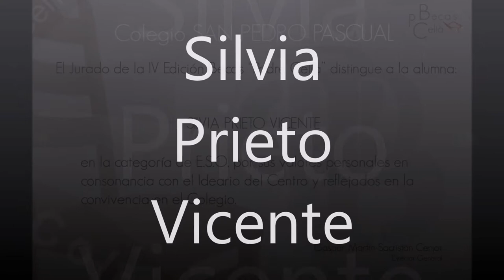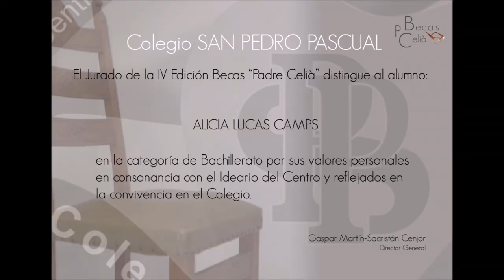PadreCelià | Entrega de las BECASPADRECELIÀ. Curso 16-17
Un año más, el pasado 13 de junio, el equipo directivo en representación del claustro del Colegio San Pedro Pascual hizo entrega de las Becas Padre Celià en su cuarta edición.

Lucía, Silvia y Alicia se hacen merecedores de la beca por encarnar los valores que caracterizaron su vida: el fomento de la convivencia y la solidaridad. Felicidades.